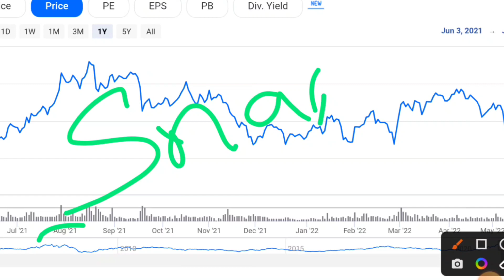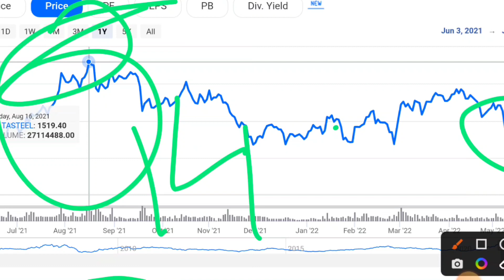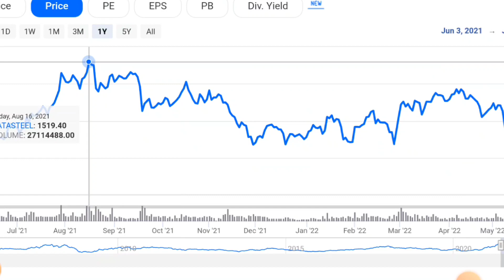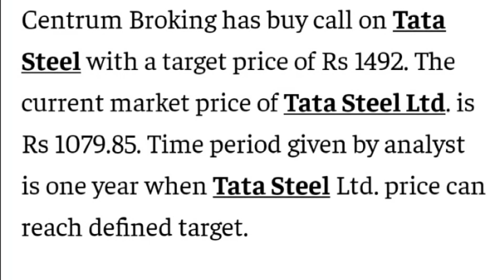TATA STEEL SHARE TARGET PRICE | TATA STEEL SHARE NEWS | TATA STEEL STOCK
tata steel share split
tata steel share news dividend
tata steel stock update
tata steel share 8th may 2021
tata steel share 9th may 2021
tata steel share for long term
tata steel share hold or sell
tata steel share ke bare mein
tata steel share q4 results 2022
tata steel share 3rd year
tata steel share crash today
tata steel share ke bhav